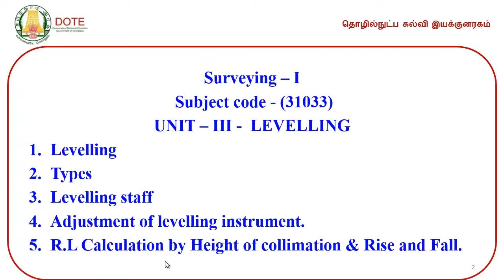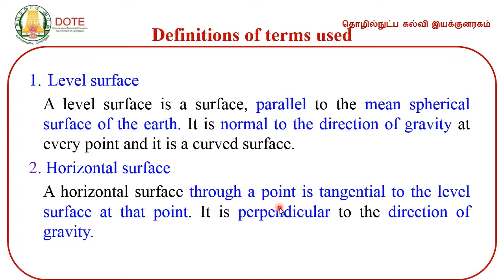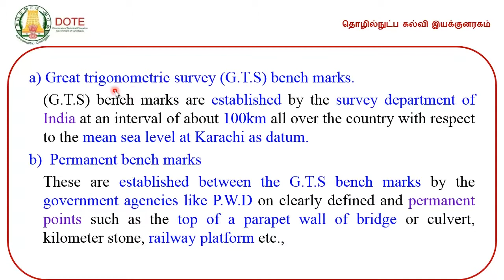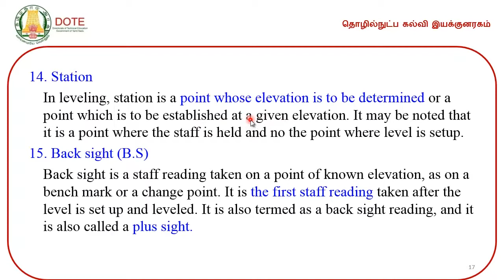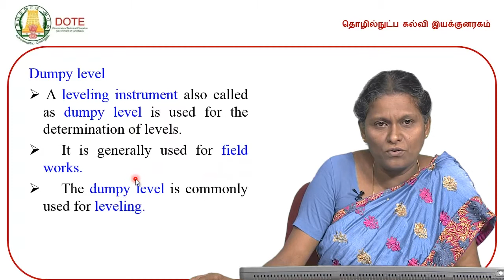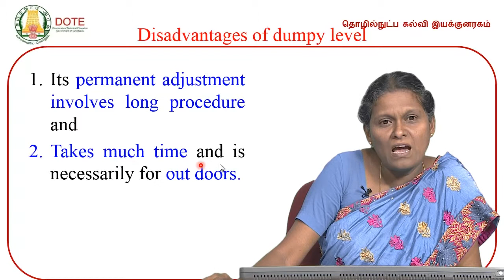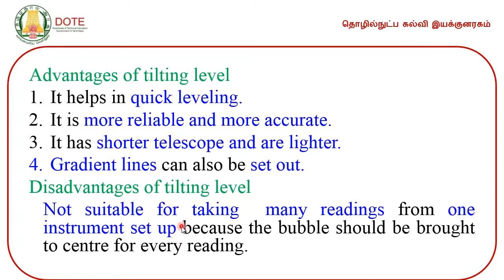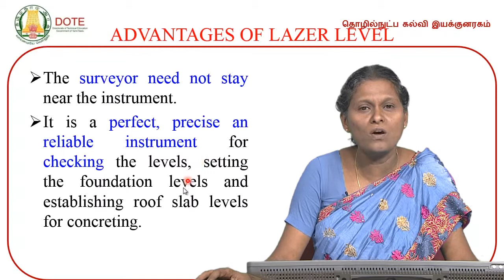UNIT3- Surveying 1